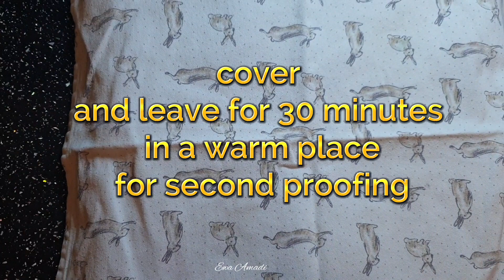I have never eaten such delicious, melting in the mouth, cinnamon rolls.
Fluffy, soft, melting in the  mouth.  Just delicious  cinnamon rolls.

Please, if you like my video write comments below, like👍, share and

Follow me on :

ewa.amadi
E.Amadi
ewa handart